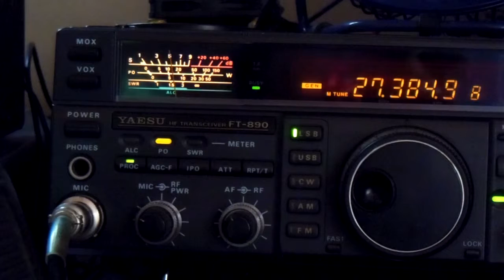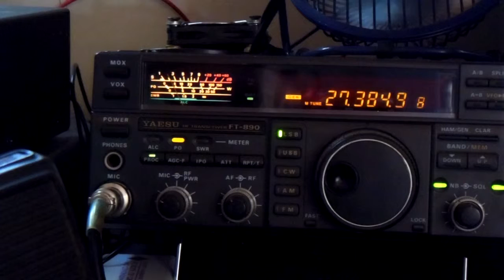2TB131 - by D.A.D.